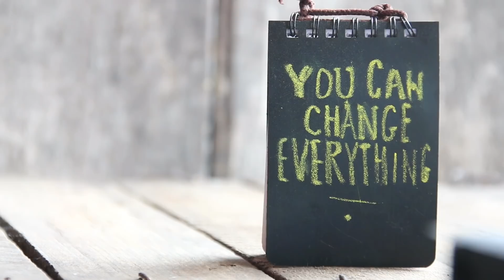You Got to Break it All - Lewin Barringer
You Got to Break it All

She was burning up to turn it around
Nothing but ashes would be left or found
She found a car and she drove it away
Running faster is the only way

You got to get it all
You got to take it all
You have to push yourself to the breaking point

You have to make it all
You have to make sure every moment still counts

Walking alone is never going to feel right
She held her hand out for someone brand new that night
She got his name and they started to laugh
He talked about his super yacht and his pet giraffe

She went through the motions, but was still stuck inside
He started to wonder what it is that she hides
He shifted to small talk as she looked away
Then with a look in her eye she started to say

You have to take it all

You have to break it all

It’s hard to go back
It’s hard to remember
All of the things that you said in September
I’ll write it down so I never forget
All the things that I did and regret

All the things that have set off your temper
You have a chance to make it go right
Hold your ground and pick all your fights

It’s hard to know when
It’s hard to let go
But all the moments that you break make you grow